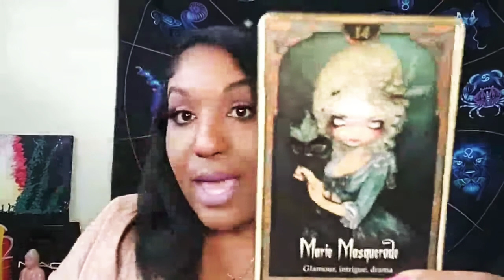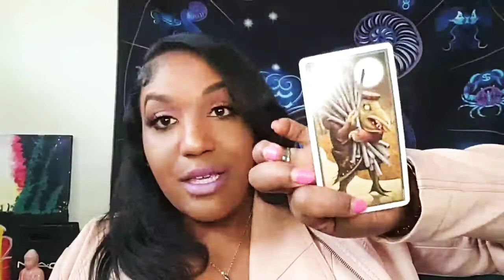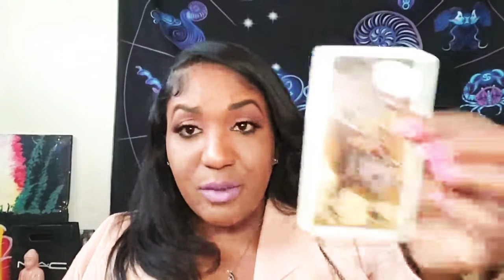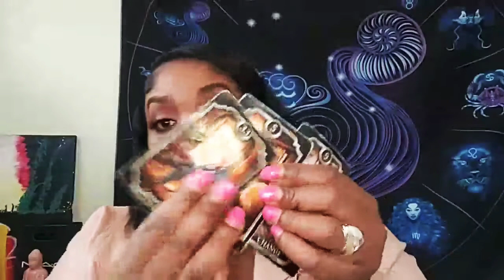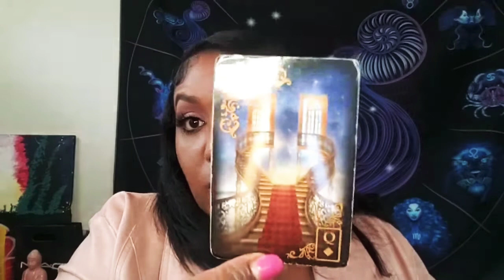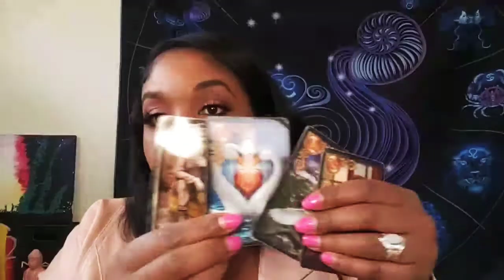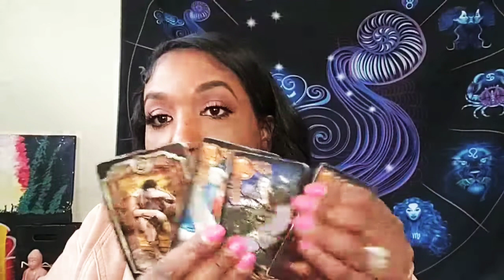Aries🔮♈| The Lies The Tell & The Secrets They Keep🔐🤫| Cant Please Everyone When It Comes To Fate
Facebook: At Dominique V Johnson

and snapchat at domivalentine